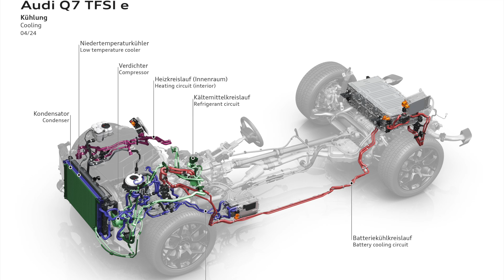The New 2025 Audi Q7 TFSI e quattro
The key components of the drivetrain pictured are labeled in German, but here’s a translation:
3.0 TFSI Motor - 3.0 TFSI engine
Achtstufen-tiptronic mit E-Maschine - Eight-speed tiptronic with electric motor
Hochvolt-Batterie - High-voltage battery
Leistungselektronik - Power electronics
DC/DC-Wandler - DC/DC converter
Hochvolt-Ladegerät - High-voltage charger
Ladeanschluss - Charging socket
Antriebsstrang - Drivetrain
Hochvolt PTC-Heizer - High-voltage PTC heater
The Audi Q7 TFSI e quattro combines a 3.0-liter V6 TFSI engine with a powerful electric motor. This plug-in hybrid system allows the SUV to achieve an electric range of up to 84 kilometers (WLTP combined) and offers exceptional fuel efficiency. The TFSI e quattro comes in two variants: the 55 TFSI e with 362 horsepower (267 kW) and the 60 TFSI e with 456 horsepower (338 kW). Both can accelerate from 0 to 100 km/h in 5.7 seconds.

Audi says the Q7 TFSI e quattro can be fully charged in about three hours and 45 minutes using a 400-volt DC fast charger.